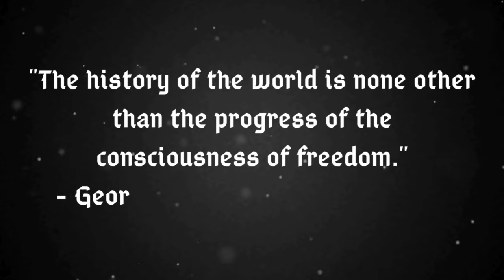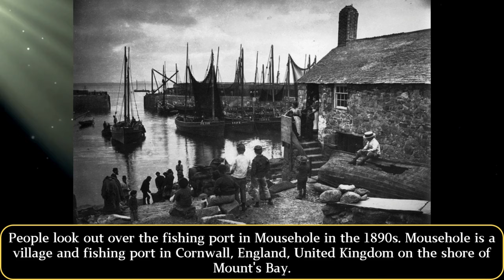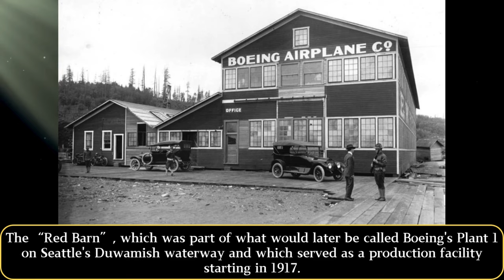40 Gorgeous Old Historical Photos | Interesting and Astounding Facts from History in Photographs ‼️⌛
We are virtual time travelers inviting you to explore the extraordinary stories of the past through Amazing historical Photos that reveal the secrets of the world.

Take a journey through time with our collection of 40 Gorgeous Old Historical Photos. We will take you on an exciting journey through different eras, from world-shaking wars to inspiring moments that have shaped the course of humanity. We will review iconic photos that narrate the stories that once unfolded and will always remain an indelible part of history.

But that's not all; we will also delve into the historical context behind each photo, unveil fascinating facts, and tell the stories behind the camera lens. We want to ensure that each of our videos not only entertains but also provides deep insights into a particular time period.